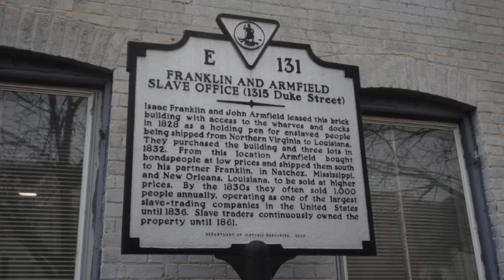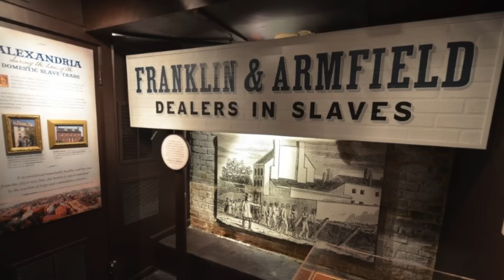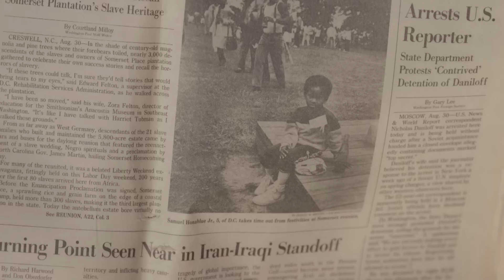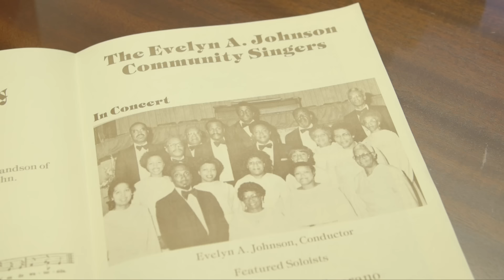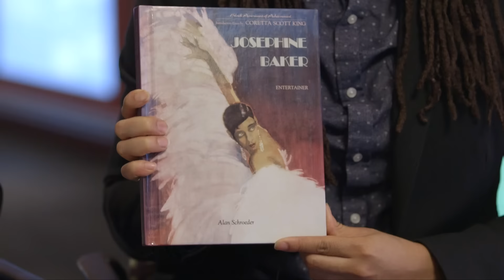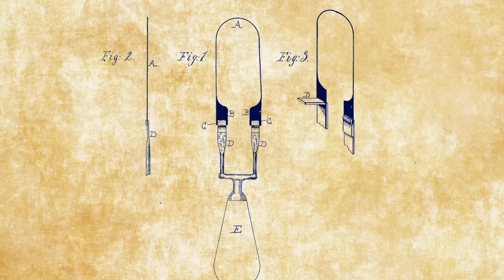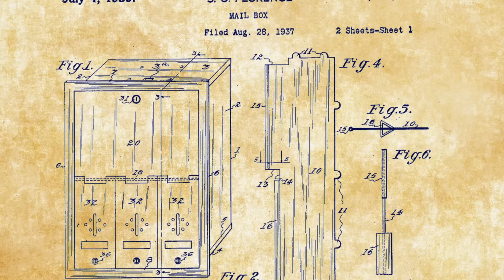Black History Month at the United States Patent and Trademark Office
The USPTO hired Anthony Bowen as the first African American patent examiner in the 1830s, and today employs over 1,000 African American scientists and engineers. In this video, our employees share stories of their family history and places of personal significance as they reflect on the theme of Black History Month: “Hallowed Grounds: Sites of African-American Memories.”